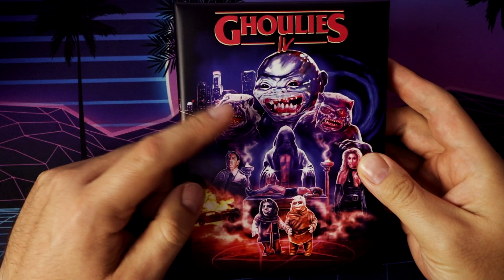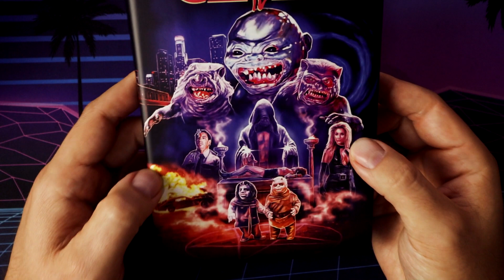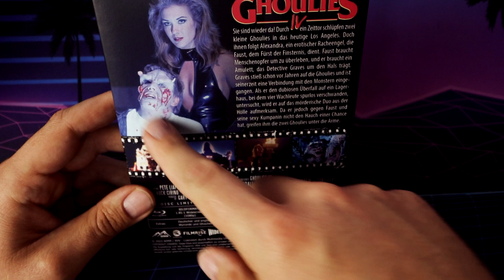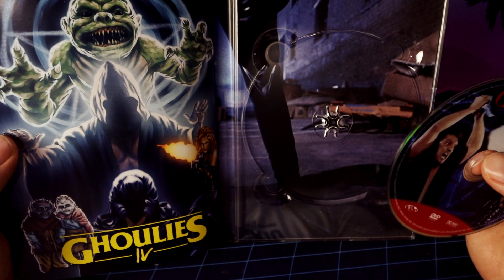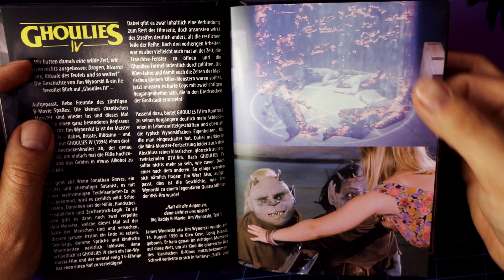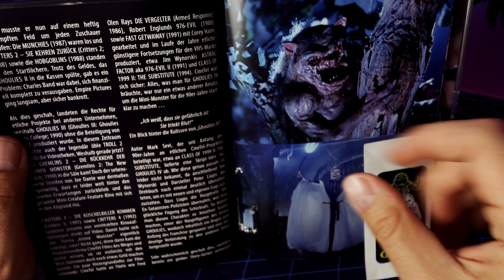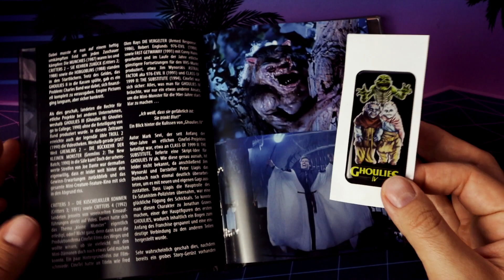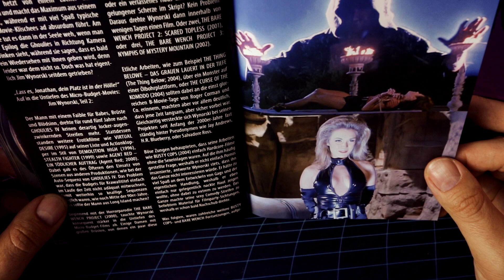Ghoulies IV (Wattierte Limited Mediabook Edition inkl. 3D-Gel-Sticker ) (Cover W) REVIEW / UNBOXING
In diesem Video werfen wir einen ausführlichen Blick auf das brandneue Mediabook von AVV für den Film "Ghoulies IV". Wir nehmen uns Zeit, um das Design und die Verarbeitung des Mediabooks zu begutachten und teilen unsere Eindrücke in Bezug auf das Bild und den Ton des Films. Lasst uns gemeinsam dieses Mediabook erkunden und herausfinden, ob es eine lohnende Ergänzung für eure Sammlung ist. Wir bleiben dabei neutral und bringen euch alle relevanten Informationen auf kumpelhafte Weise näher. Viel Spaß beim Zuschauen!
Lasst uns gemeinsam in die magische Welt des Films eintauchen. Viel Spaß!
▬ Links ▬▬▬▬▬▬▬▬▬▬▬▬▬▬▬▬▬
Hier gibt es die Mediabooks*

Hier gibt es die geilen 80s Shirts
(ohne einen Vorteil für mich!)

▬ Social Media ▬▬▬▬▬▬▬▬▬▬▬▬▬▬▬▬▬

▬ Musik  ▬▬▬▬▬▬▬▬▬▬▬▬▬▬▬▬▬
Aries Beats :
Neon Lights